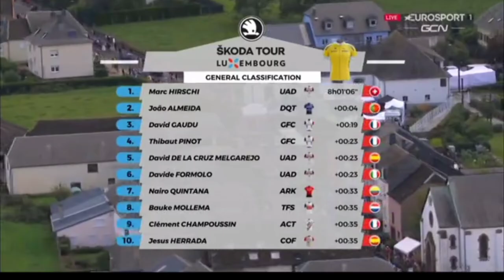Marc Hirschi Wins & Leads | 2021 Tour of Luxembourg | Stage 2 | Solo Attack 2.1 km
4.3" Screen Display Bike Mirror, (Rear View Camera 145° View)

Marc Hirschi from Switzerland and team (UAE Team Emirates) wins the second stage and takes the race lead. The win was his first this year.

Hirschi was quoted saying "."

João Almeida (Deceuninck-QuickStep) and David Gaudu (Groupama-FDJ) finished second and third.

General Classification

1. Marc Hirschi (Swi) UAE Team Emirates 8:01:06
2 João Almeida (Por) Deceuninck-QuickStep 0:00:04
3 David Gaudu (Fra) Groupama-FDJ 0:00:19
4 Thibaut Pinot (Fra) Groupama-FDJ 0:00:23
5 David De la Cruz Melgarejo (Spa) UAE Team Emirates
6 Davide Formolo (Ita) UAE Team Emirates
7 Nairo Quintana (Col) Team Arkea-Samsic 0:00:33
8 Bauke Mollema (Ned) Trek-Segafredo 0:00:35
9 Clément Champoussin (Fra) AG2R Citroën Team
10 Jesus Herrada (Spa) Cofidis

Abandoned

DSQ Jon Aberasturi Izaga (Spa) Caja Rural-Seguros RGA
Photos / Images:TV

VRT
L'Équipe TV
La Chaîne L'Équipe
ASO
Getty Images
Getty Images Sport
Getty Sport
Procyclingstats.com
Cyclingnews.com
Bettini Photos
Bettini Image
Eurosport.com
PhotoNews
ESPN

Music
1.
2. Splice app (GoPro)
Upcoming events
September 14-18 Tour of Luxembourg